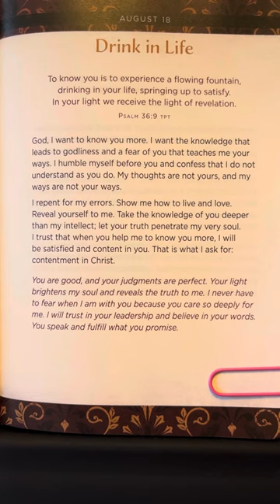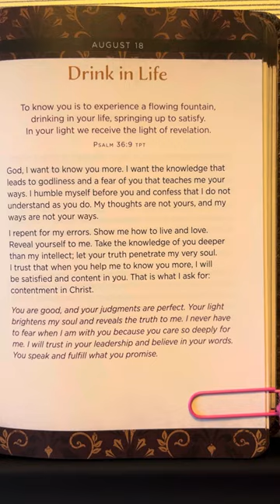August 18 - 365 Daily Prayers And Declarations For Men